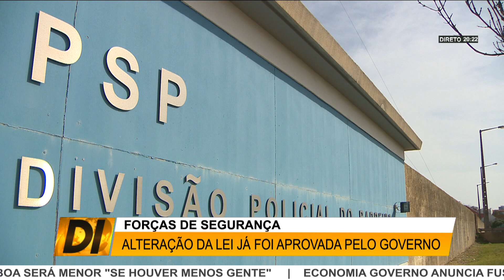DI | AS AGRESSÕES FEITAS À FORÇA DE SEGURANÇA VÃO PASSAR A SER PUNIDAS COM PENA DE PRISÃO EFETIVA.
AS AGRESSÕES FEITAS À FORÇA DE SEGURANÇA VÃO PASSAR A SER PUNIDAS COM PENA DE PRISÃO EFETIVA. A ALTERAÇÃO DA LEI JÁ FOI APROVADA PELO GOVERNO.